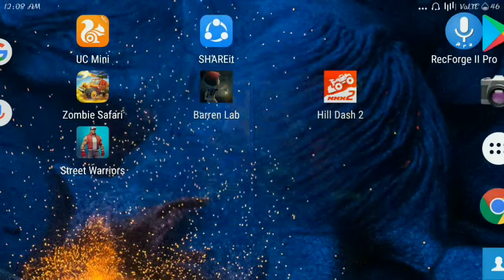Street Warriors Fighting Game || Android Gameplay HD.|| Super game || best game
Super game
Fighting game
Compete with fighters around the world and rule the mean streets in Street Warriors ... Street Warriors Online - Gameplay First Look. Info.
First, realistic PvP brawling game for up to 8 vs 8 players with original, dynamic combat system and fast, round based battles. Create and ..
 · Download Street Warrior apk 1.0 for Android. Street Fighting is a ... Fun and addictive beat'em'up game with realistic physics and hardcore gameplay. With simple  ...
This is the first, realistic PvP brawling game for up to 8 vs 8 players with original, dynamic combat system and fast, round based battles. Create and develop Your character while ...